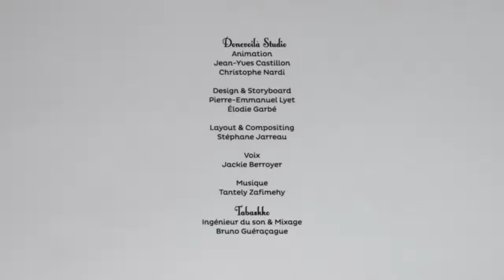♛ TESLA MOBILE™ PRÉSENTE ♛ Le Capitaliste Est Une Pyramide de Ponzi ♛ Supercheries Financières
TESLA MOBILE™ PRÉSENTE :
🔥 Bon Matin à Tous! 🔥
Voici Donc Une Belle Mélodie À Écouter Aujourd'hui!

Merci à Sir STUDIO 4 Pour La Présentation!
Dann Simon
- Que de Belle Musique Pour Vos Yeux! ;-) -

L'Italien Charles Ponzi met au point la première pyramide financière de l'histoire. Il propose des taux d'intérêts délirants à tout Boston et fait fortune à une vitesse sidérante.

Mais parmi les 30 000 épargnants qu'il a séduits, la rumeur circule que son montage financier est truqué.

Réalisation : Joris Clerté
.:: Scénario : Joseph Beauregard & Pascal Mouneyres
.:: Avec la voix de Jackie Berroyer.
.:: Production : doncvoilà productions, francetv nouvelles écritures et france 4
.:: En partenariat avec Courrier international, Le Monde et France Culture